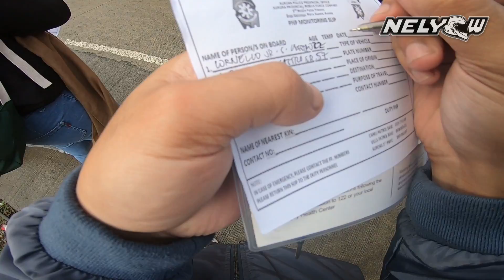BALER RIDE WITH MY ERPATS | BALER, AURORA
What's up mga badi! Long time no see!

Samahan nyo kami sa biglaang ride namin ng erpats ko papuntang Baler, Aurora!
Sobrang solid sa lugar na to, solid ilog, solid bundok, solid dagat!

Matagal tagal tayo walang upload, medyo busy sa mga bagay bagay.
Pero nag uupload tayo sa facebook page kaya follow nyo na rin dito para updated sa next ride! Let's go!